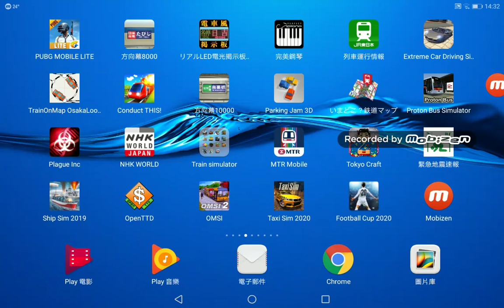Conduct this#5(The end，已到端午節)